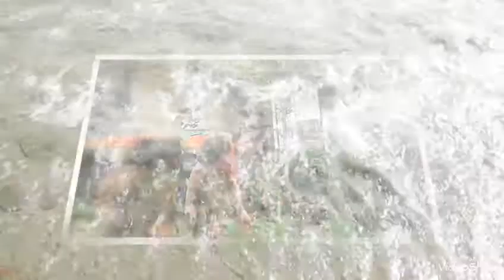Tạ từ (Tô Vũ) Bích Thuận & Hình ảnh